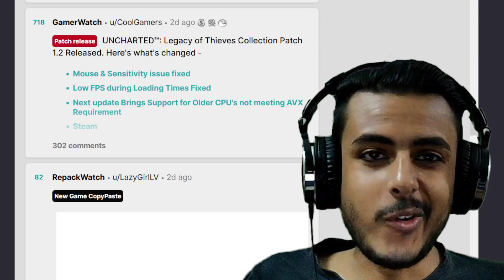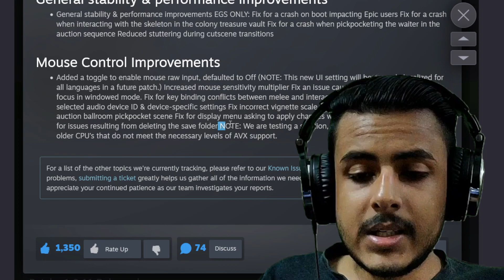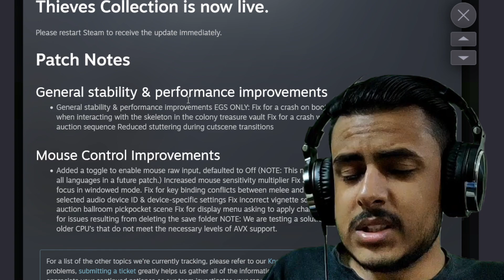Uncharted PC Patch 1.2 Release Notes: FPS Drop Fix, Good News for AVX Support, Raw Mouse Input Fix!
Prateek games explains Uncharted pc patch 1.2 notes: FPS Drop Fix, Good News for AVX Support, Raw Mouse Input Fix!  Patch v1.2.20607 for UNCHARTED™: Legacy of Thieves Collection is now live.

Please restart Steam to receive the update immediately.

Patch Notes

General stability & performance improvements

    General stability & performance improvements EGS ONLY: Fix for a crash on boot impacting Epic users Fix for a crash when interacting with the skeleton in the colony treasure vault Fix for a crash when pickpocketing the waiter in the auction sequence Reduced stuttering during cutscene transitions

Mouse Control Improvements

    Added a toggle to enable mouse raw input, defaulted to Off (NOTE: This new UI setting will be properly localized for all languages in a future patch.) Increased mouse sensitivity multiplier Fix an issue causing the mouse to fall out of focus in windowed mode. Fix for key binding conflicts between melee and interact actions Fix to saving the user’s selected audio device ID & device-specific settings Fix incorrect vignette scale at non 16x9 aspect ratios during auction ballroom pickpocket scene Fix for display menu asking to apply changes when none have been made Fixes for issues resulting from deleting the save folder NOTE: We are testing a solution, for our next patch, for users with older CPU’s that do not meet the necessary levels of AVX support.